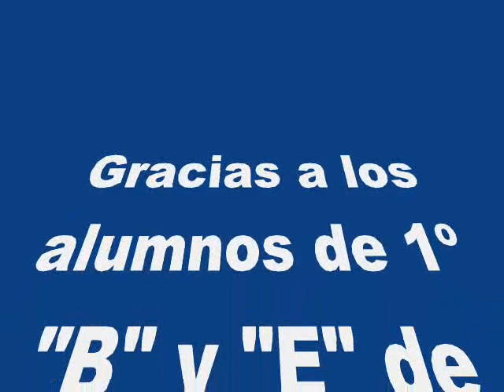Fabricando budineras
Taller de Hojalatería Inst. "San Arnoldo Janssen"